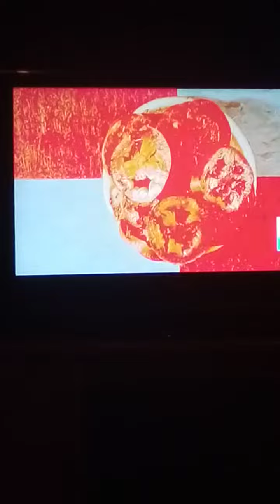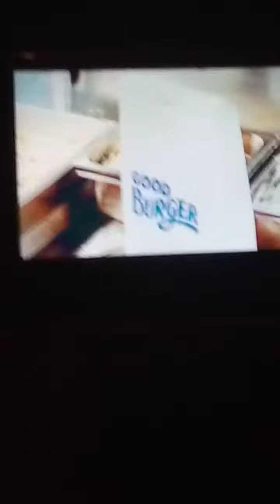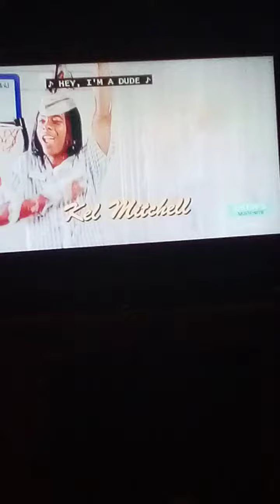Good burger part 1